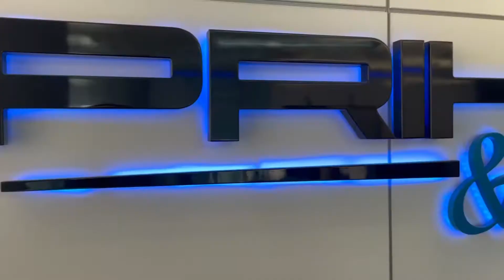Legal services in the field of corporate law. Business registration, obtaining licenses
✅ Corporate lawyer
⚖ Prikhodko & Partners Law Firm!

✅ Business registration and support
✅ Obtaining licenses
✅ Development of corporate agreements
✅ Liquidation of legal entities, sole proprietorship

👉 Make an appointment:
 I'm Anatoly Perepelchenko - head of the corporate law practice.
today in Ukraine it is prohibited to carry out economic activities without appropriate state registration as a business entity or without obtaining a license, permit or other permissive document for the implementation of certain types of economic activities.

 If you do not know what form of doing business to choose, how to choose the right codes for types of economic activities, the form of taxation, the size of the authorized capital, or how to draw up the charter of a future enterprise, use our services.

 Specialists of specialized practice will help with state registration of an individual entrepreneur, limited liability company, changes in information about a legal entity or sole proprietorship, you can also count on us when buying a ready-made business and when developing corporate agreements.

 We will help you with obtaining any licenses and permits, if the activity of your business needs it, in addition, we provide support for the liquidation of the business and the closure of the business.

 If you need comprehensive legal support on registration or business, please contact, I assure you, you will be satisfied with us.